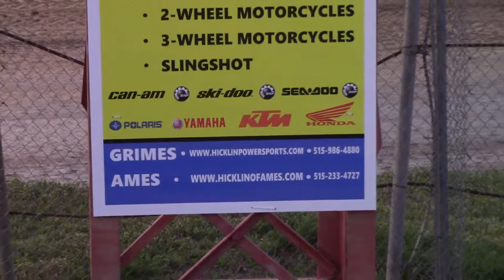SIS Malvern Bank SLMRA B1 6/5/19